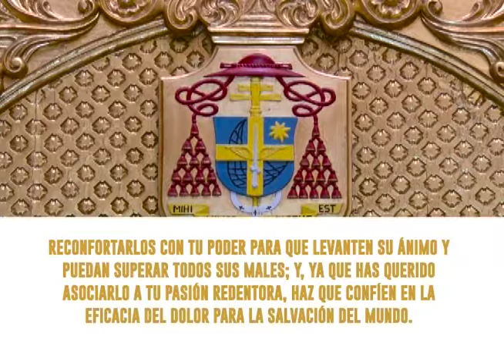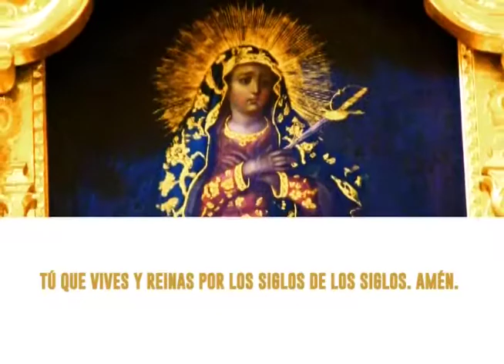MISA DIARIA 02 AGOSTO